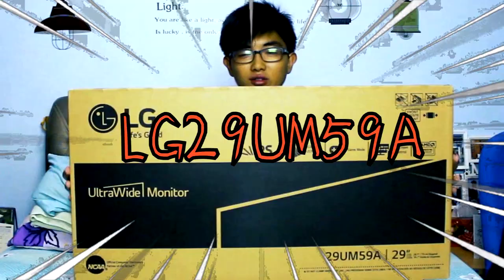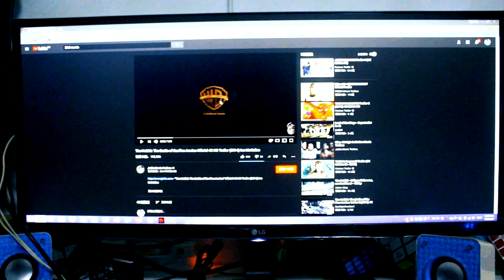RyonSon TV|开箱电视机？电脑？|回归YouTube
相信很久没有看到我upload video了吧？因为之前一直忙着PT3和初中独中统考的考试，所以一直都没有时间edit video因此才那么久没有更新影片。其实我在这之前都一直有拍video，只是没有时间剪辑，这个也是很久的影片了，不过希望大家还是会喜欢。
喜欢的话就帮忙share然后subscribe
另外，也帮忙like下吧！

Camera: Canon700D
                SooCoo S70

Lens:18-55mm STM kit lens

               Documentary Videos  Film (1)
           2.The Love Club Instrumental

Type: Unboxing 开箱

Venue: Home 家里

Q版图片：白玲儿

先謝謝大家！